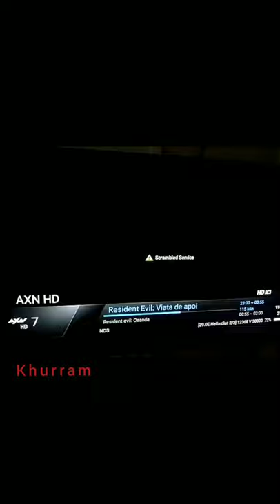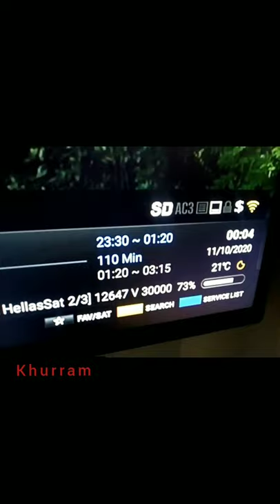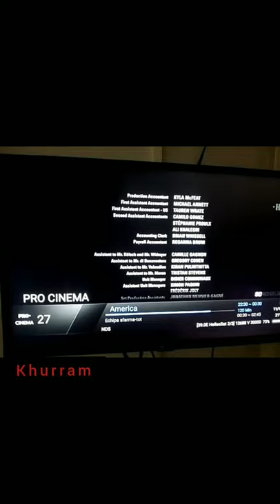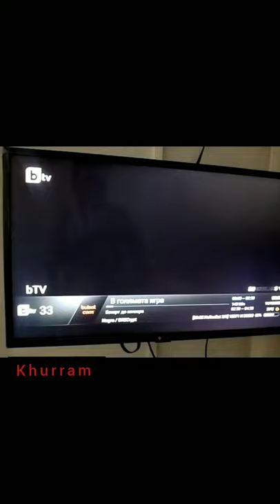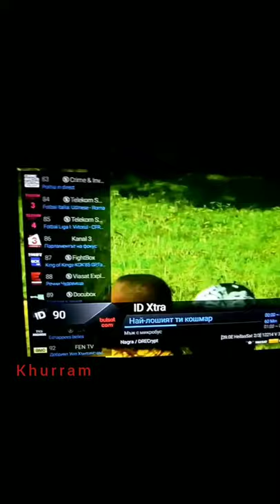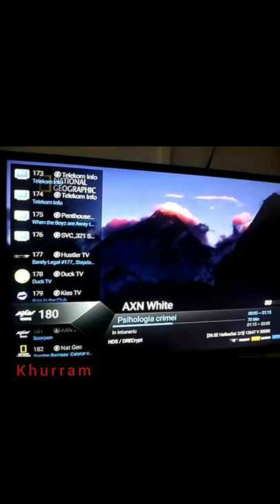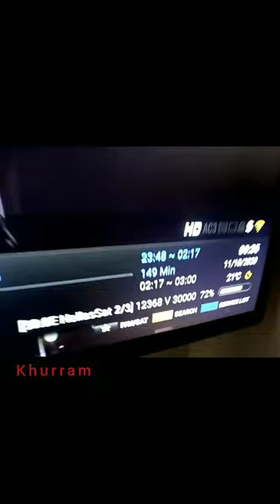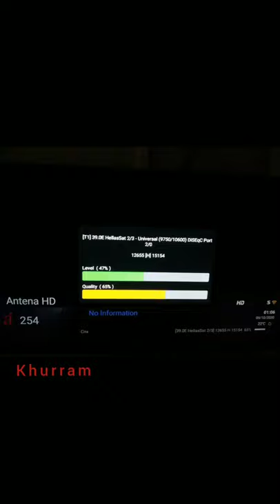# all channels list full list